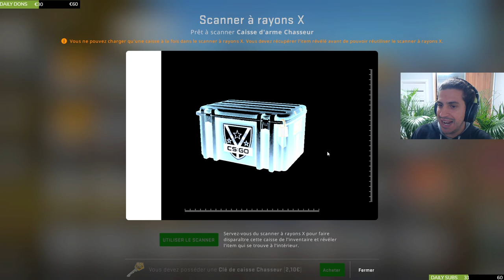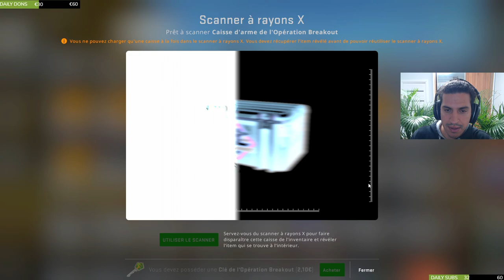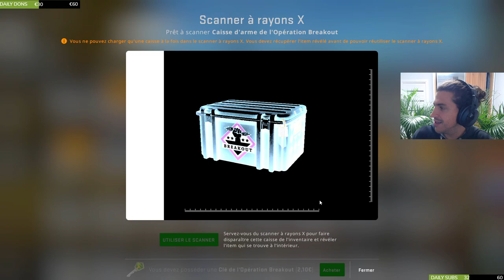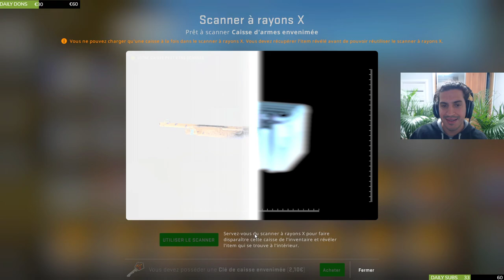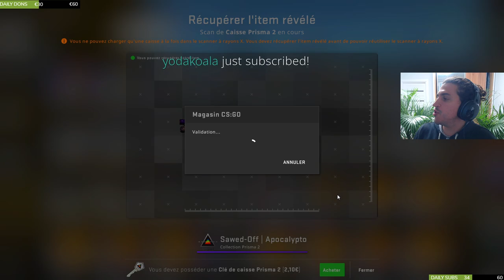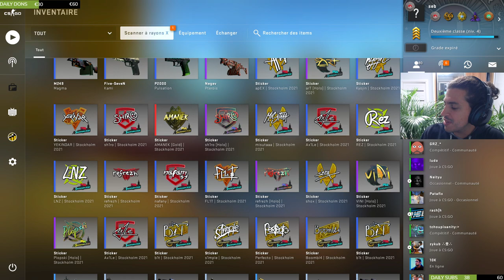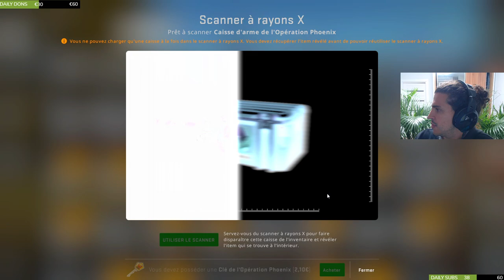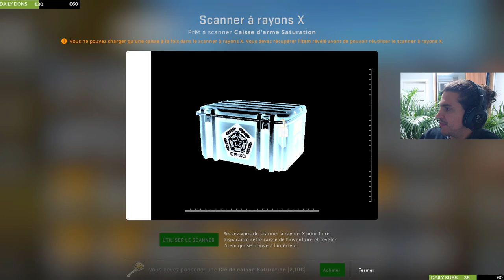Createur de cheat interview + case opening